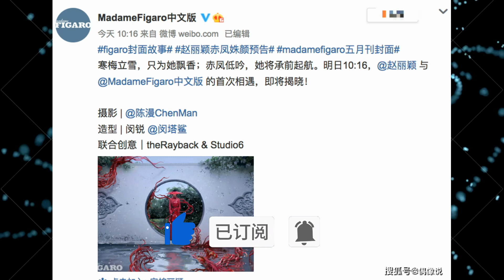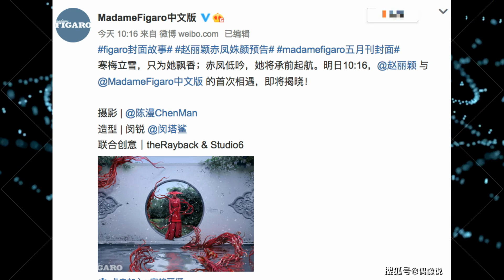离开冯绍峰的赵丽颖穿浴袍拍杂志，睡裤细节抢镜：不难过是假的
离开冯绍峰后，赵丽颖的事业如日中天，丝毫不受影响，这些天不光官宣了新代言，还解锁了好几本杂志，向我们展示了她单身后的状态：永不停歇。这不，赵丽颖一天官宣了两本新杂志，好消息不断。
赵丽颖解锁Madame Figaro五月刊封面，身穿红色女侠古装，头戴大红色斗笠，手握长剑，英气飒爽！红妆造型令人眼前一亮，也表明了她当下的态度：不再留念过去。赵丽颖的红衣造型也不禁令人想起她在剧中穿嫁衣的造型。
这么多年她为了角色穿了无数次嫁衣，古装清丽动人，可惜没有一套是为自己而穿，恢复单身后再次穿上红色衣裳，和现实的剧烈碰撞，这个女孩把青春献给了事业，曾也为爱弯腰，最终却一次自己的嫁衣也没有穿，不禁令人伤感。或许这次杂志，就是她当下态度的折射：往后要活得热情似火，光芒万丈。
另外，赵丽颖和李冰冰合体《时尚COSMO》杂志，这也是她单身后拍摄的第一本双人杂志，从已婚变为单身，再和老板拍双人杂志，也体现了她想好好拼事业的野心。也庆幸她还有朋友，没有因为爱情失去全部。
李冰冰和赵丽颖穿浴袍拍封面，头裹浴巾，戴上墨镜，十分“摩登”。两人背对镜头，突然转身，然后取下墨镜，瞪眼看世界，时尚又居家，诱惑力满分。
李冰冰本身就很瘦，没想到赵丽颖跟她站在一起更显瘦，赵丽颖太瘦小了，同样的衣服，只有她穿大了。你看赵丽颖的睡裤上，裤腰细节抢镜，居然还别着一个粉红色的夹子。最小码的裤子对她来说都大了，瘦得有点过头了。
其实赵丽颖刚刚恢复单身的那几天，就被网友发现了这一点，她穿最平常的衣服，裤腰却总是太粗了，不得不夹上一个别针，让整体穿搭看起来合身。或许，这就是赵丽颖外表坚强的背后，内心脆弱一面的折射。
一直以来，赵丽颖都给人女强人的印象，拼命工作，就算生完孩子，也很快就付出了，她对事业的热爱几乎超乎了一切。包括离开冯绍峰之后，她也没有给自己太多时间散心，而是一股脑献身事业，工作接不断。外界看来，赵丽颖自信、勇敢，不受感情影响，好像很洒脱，但其实她不难受是假的。
她曾经也有过甜蜜时光，和二叔换头像秀恩爱，逛公园享受二人世界，两人互动拉家常，明明是陷入爱情的女子，单纯又幸福。而如今的局面，是谁也没有预料到的，她只能把坚强的一面展现给大家，把忧伤留在每一个独处的深夜。
赵丽颖是当妈的人，当妈后从未谈过关于儿子的事情，就是想保护儿子隐私，让他不被外界影响。她的良苦用心，也得到了回应，他的儿子从未被曝光，即便是她单身后，也没让儿子曝光在镜头下。

赵丽颖工作的曝光率，不允许她经常陪着儿子，没有妈妈不思念孩子的，赵丽颖并没有很潇洒，只是假装坚强而已。只希望她不要再瘦了，工作强度大，身体健康太重要。
欢迎访问频道. D.H娱乐新闻今天
女士们，先生们！
在工作时间累累之后，承诺带来最佳的体验时光。